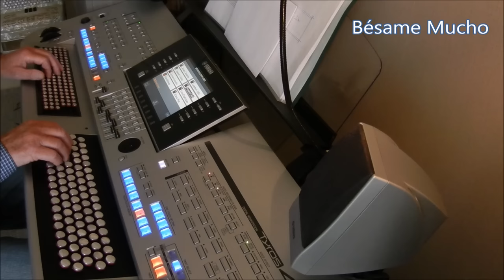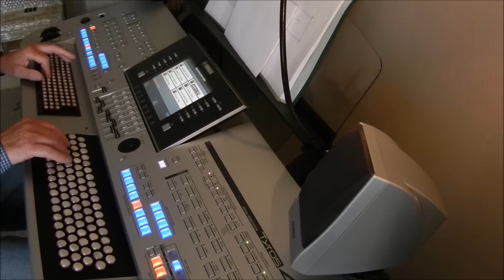Bésame Mucho - Organ & keyboard (chromatic)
Organ & keyboard cover by ChromaticPlayer Paul
Bésame Mucho is a song written in 1940 by Mexican songwriter Consuelo Velázquez.
It is one of the most famous boleros, and was recognized in 1999 as the most sung and recorded Mexican and Latin American song in the world. The song was inducted into the Latin Grammy Hall of Fame in 2001.

Real time live recording with only the keyboard posibilities.
No midi files or backing tracks.